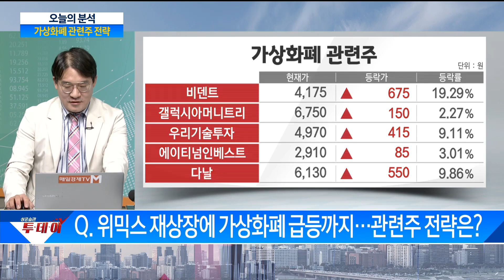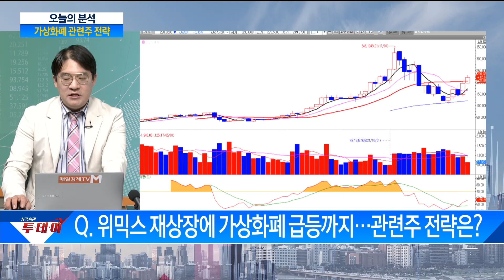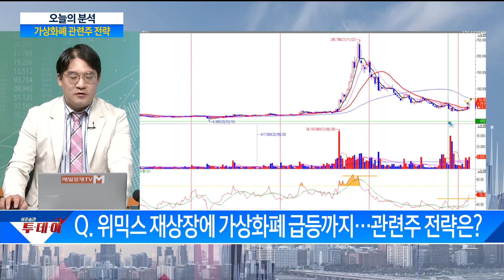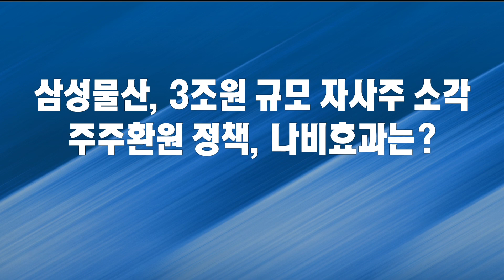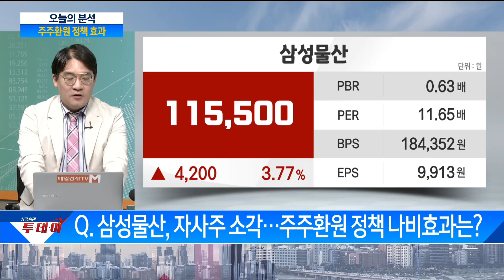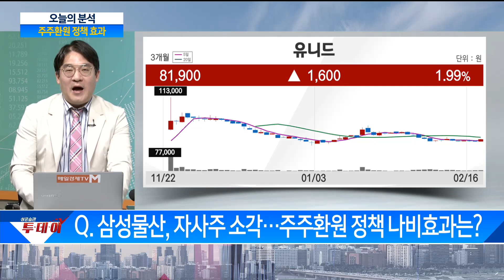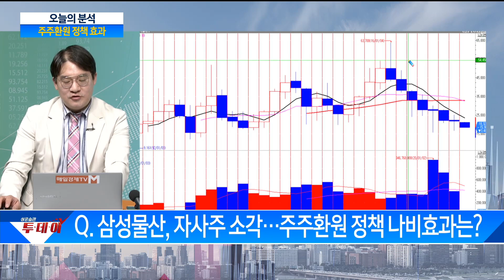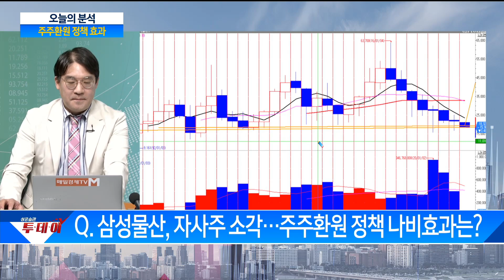여전히 강한 美 경제…코스피 2,500선 돌파 조건은? / 투데이 분석/ 매일경제TV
여전히 강한 美 경제…코스피 2,500선 돌파 조건은?
/ 투데이 분석/ 매일경제TV
출연: 신일섭 벤자민투자연구소 소장